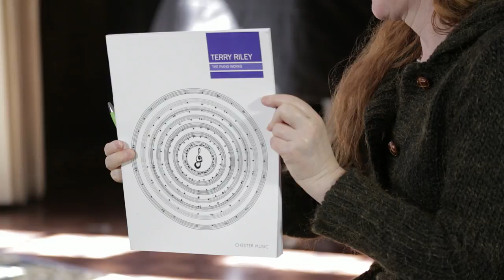Sarah Cahill Interviews Terry Riley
In this KEYBOARD exclusive, acclaimed pianist Sarah Cahill interviews famed American composer Terry Riley.

Video by Roger Jones.